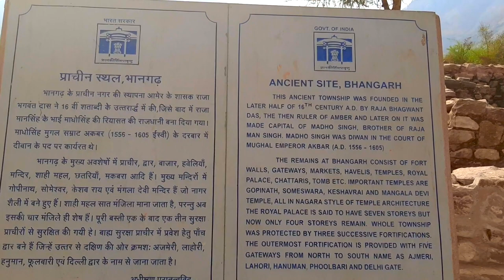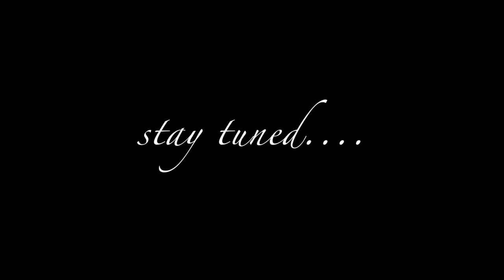Trip to Bhangarh | Most Haunted Place In India | story of Bhangarh fort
Hey guys, this is enny and Today we are going on another fun trip. We are going BHANGARH FORT Rajasthan! This Fort was built in the 17th Century. Fort is located 235 kilometers (146 mi) from Delhi and nearest airport is Jaipur International Airport which is 88.2 kilometers from the fort.

This place is known to be one of the world's most haunted places, and India's Most Scariest And Haunted Place!

You might want to check out my // P L A Y L I S T //